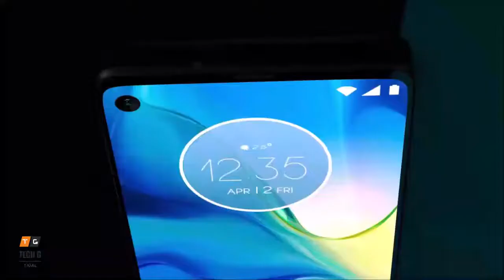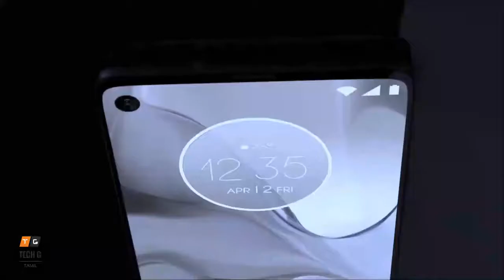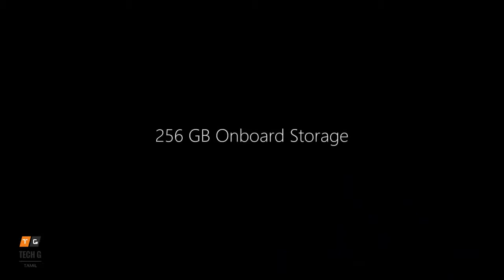A quick unboxing of the Motorola Moto Z5 2020 | Intro of moto z5 Mods with Phone